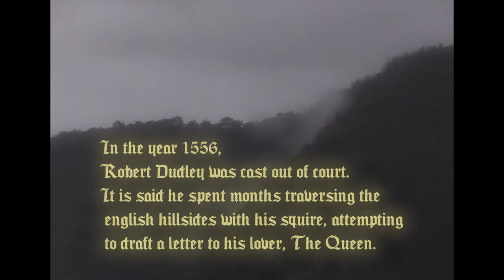Robert Dudley, 1st Earl of Leicester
Directed by William Alan Harris

Starring Wylie Soltes as Robert Dudley
Zach Matcham as The Squire

Issy Withey and Antonia Reinisch